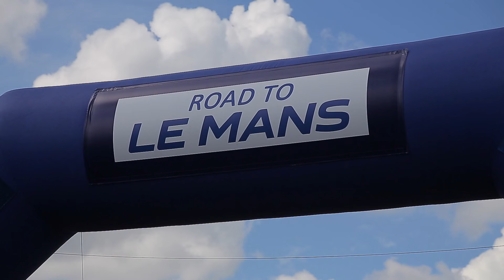Guy Cosmo: Road To Le Mans Video Blog - 1